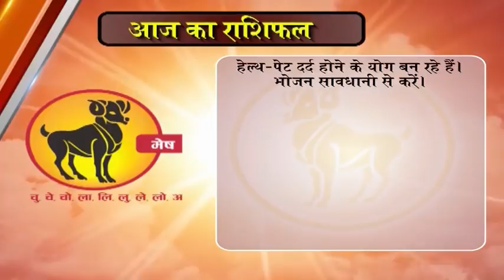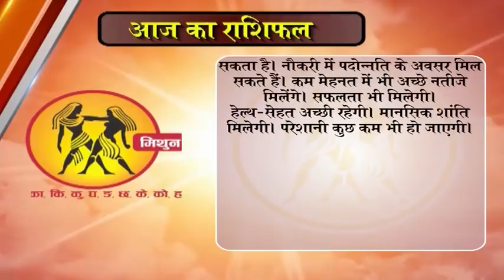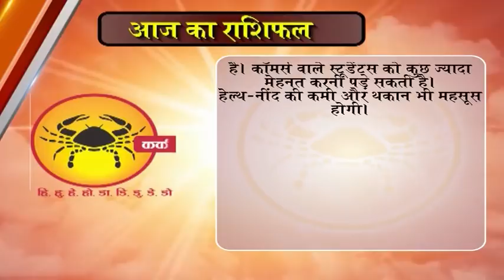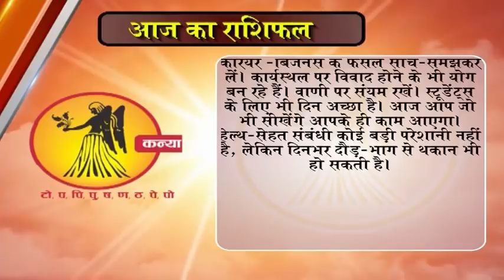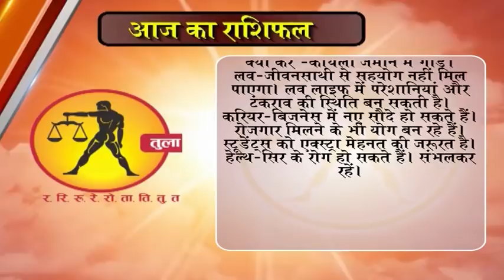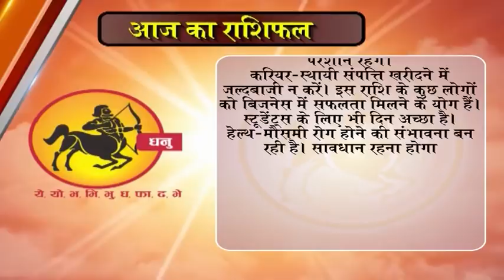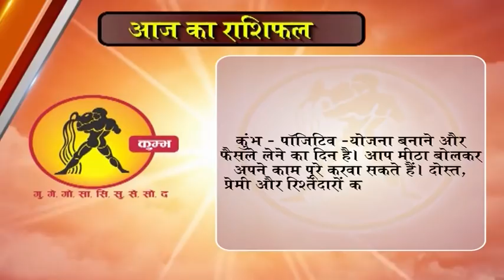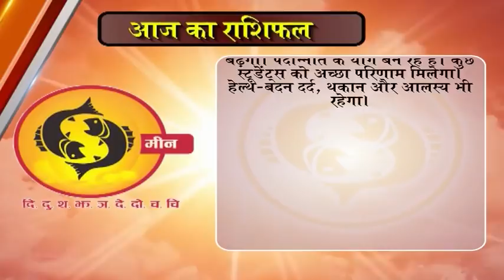Aaj ka Rashifal 9 December 2017, Daily rashifal, Danik rashifal ,आज का राशिफल ,दैनिक राशिफल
dainik rashi
rashifal bhavishye
today rashifal
horoscope 2017
jyotish upay
rashifal daily
rashifal 2017

mesh
asardar upay
asardar totke
chamatkari samadhan
astrology today